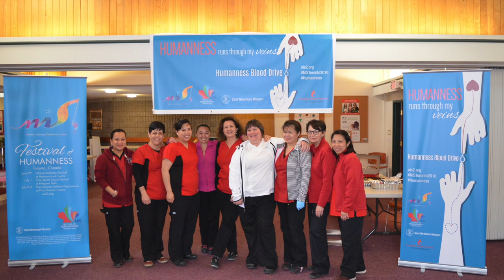SNM Calgary partners with Canadian Blood Services